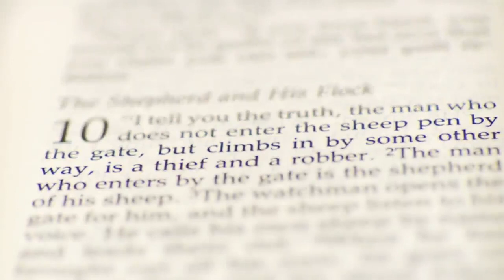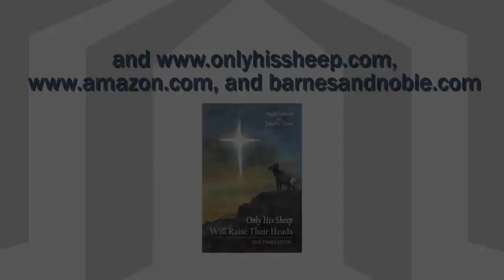Only His Sheep Will Raise Their Heads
Only His Sheep Will Raise Their Heads by Nelda Larson and Janette Trost